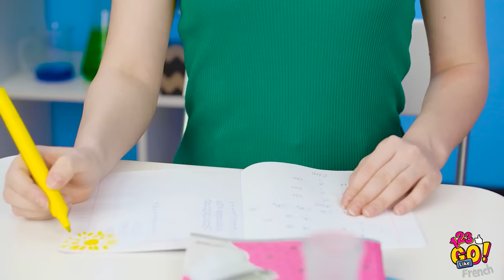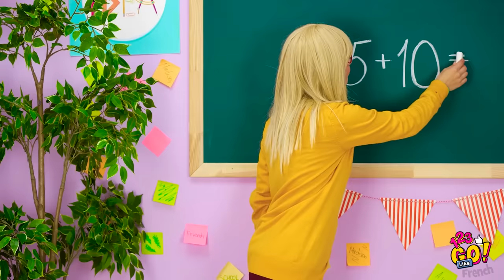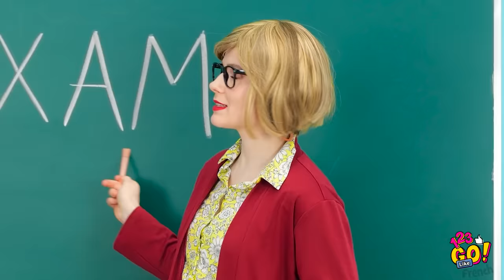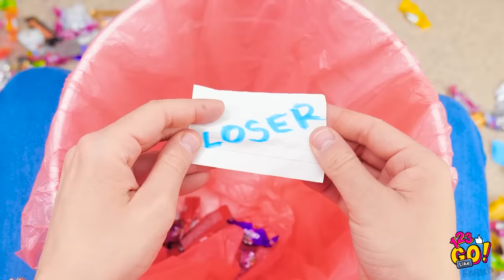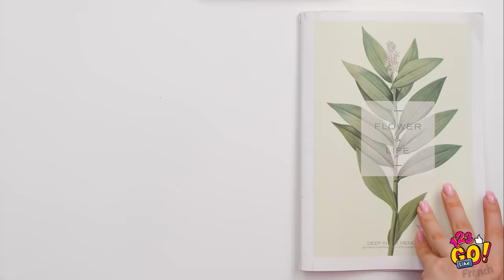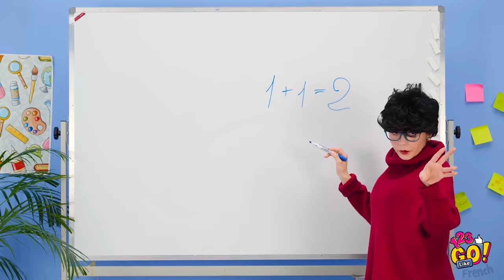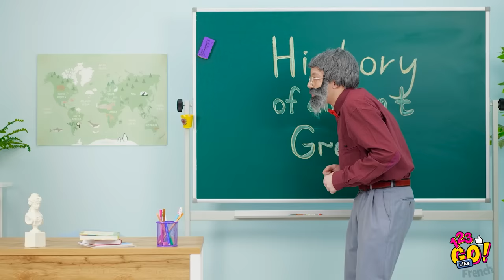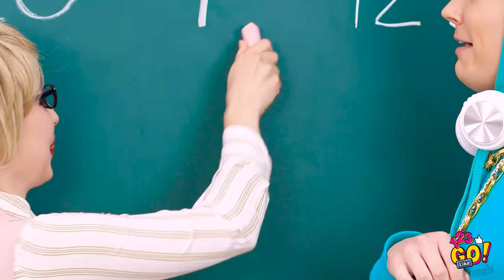MOMENTS EMBARRASSANTS À L'ÉCOLE || Situations Familières Et Amusantes par 123 GO Like!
Personne ne peut éviter les situations embarrassantes, même si tu crois avoir tout sous contrôle.

Mais pourquoi les choses les plus gênantes se produisent-elles dès l’instant où tu arrives à l'école ?

Ne t'inquiète pas ! Ces situations embarrassantes arrivent aux meilleurs d'entre nous.

Peux-tu t'identifier à au moins une de ces situations gênantes ? Est-ce que tu es souvent confronté à de telles situations dans la vie ? Raconte-nous tes ratages les plus affreux dans les commentaires !